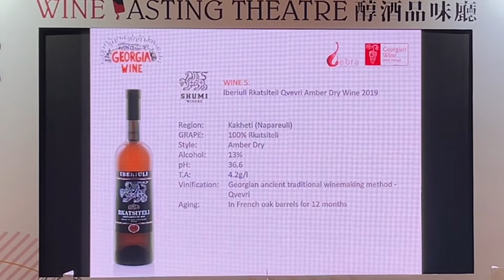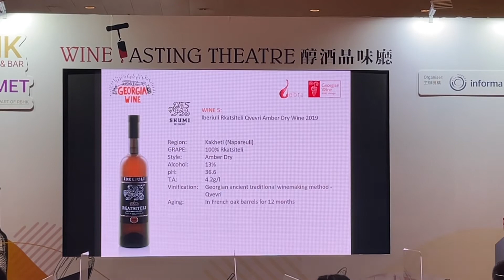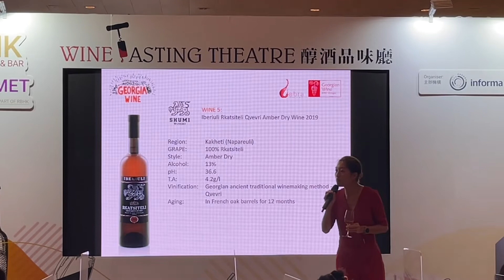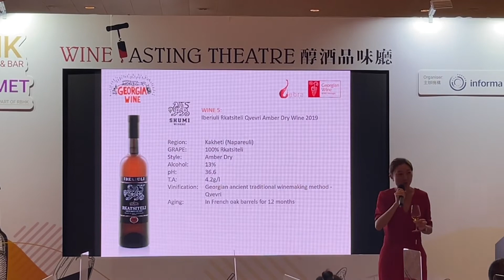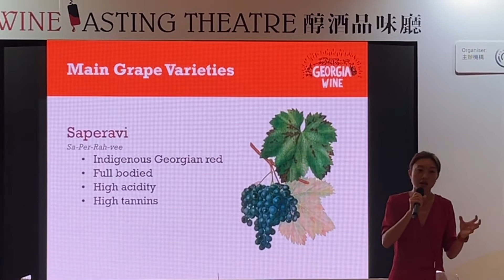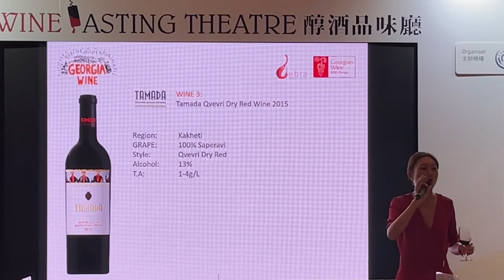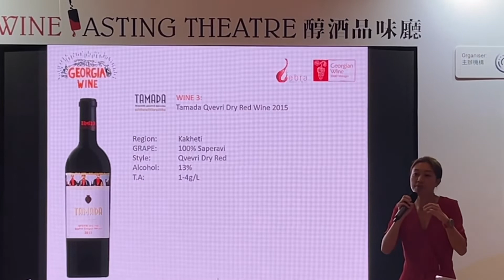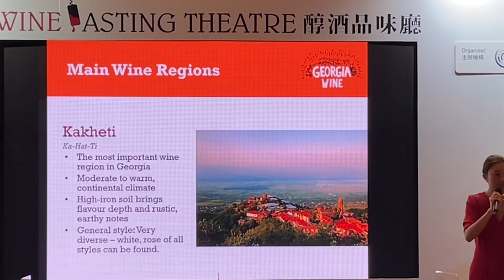Georgia Wine ｜Amber Wine | Qveri Method｜Saperavi ｜Goruli Mtsvane｜Rkatsiteli ｜Whisky Ambassador 101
Wine 1:
Chateau Mukhrani
Reserve Royale Goruli Mtsvane 2017
12.5%Abc
Dry White
Kartli

Wine 2:
Marani
Qvevri Rkatsiteli 2019
13%abv
Amber Dry
Kakheti

Wine 3:
Ramada
Qvevri Dry Red Wine 2015
Saperavi
13% ABC
Qvevri Dry Red

Wine 4:
Mtevino
Kindzmarauli 2020
Saperavi
11.5% Abv
Medium sweet red

Wine 5:
Iberiui
Rkatsiteli Qvevri Amber Dry Wine 2019
13% Abv
Amber Dry
Kakheti

Wine 6:
Kimchi & Co.
Saperavi Special Reserve 2016
Kakheti
14.5% Abv
Dry Red